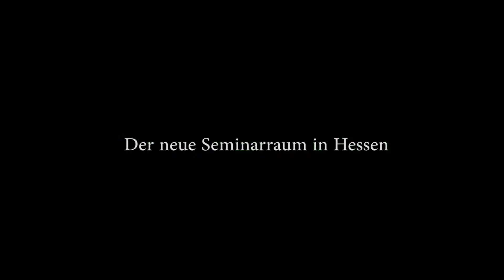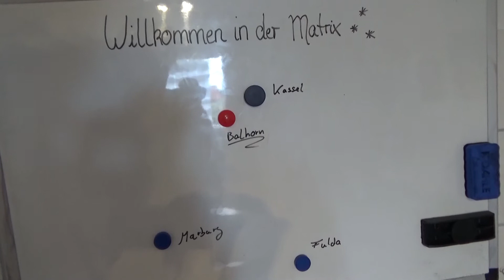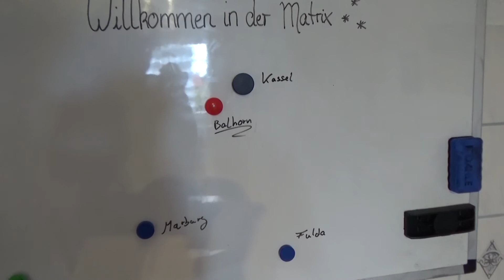Der neue Seminarraum in Bad Emstal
Es ist geschafft: die Remote Viewing Akademie bildet nun auch in Bad Emstal, Hessen aus. Damit hat die Akademie mittlerweile 4 Ausbildungsstandorte:
- Lysabild (Süd-Dänemark) sowie in Ostenfeld (Nähe Husum) bei Manfred und Tina
- Heimbach (Nähe Freiburg) und nun ganz neu in Bad Emstal bei Kassel bei Marie und Timo

Die Renovierungsarbeiten in Bad Emstal sind abgeschlossen und das erste Seminar wurde bereits durchgeführt. Ein großer Garten, eine Feuerschale für einen Grill- und Lagerfeuerabend sowie der Zugang zu Wald und Wiesen bieten Entspannung abseits von Theorie und Sessions. In diesem Video zeigen Marie und Timo den neuen Seminarraum.

Hinweis: Dieses Video wie auch alle anderen von uns enthält KEINE bezahlte Werbung. In Deutschland möchte sich keine Firma als Sponsor von Remote Viewing sehen lassen. Wir entschuldigen uns hiermit bei allen Herstellern, deren Produkte wir benutzen, wenn sie in Videos auftauchen.

Playlist: Remote Viewer im Gespräch